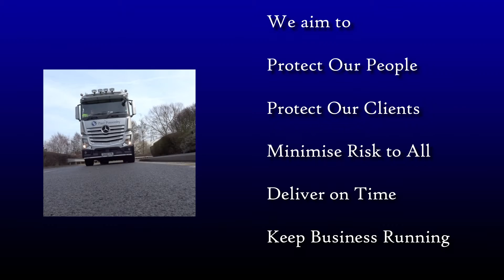Steps we're taking to maintain safety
Covid-19 measures and what we're doing to maximise
the safety of our staff and our clients on site.